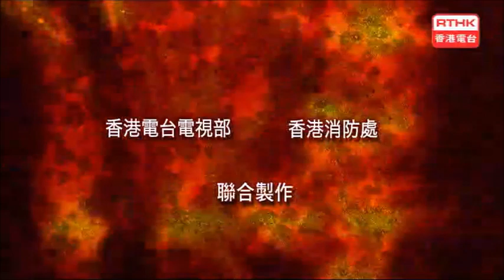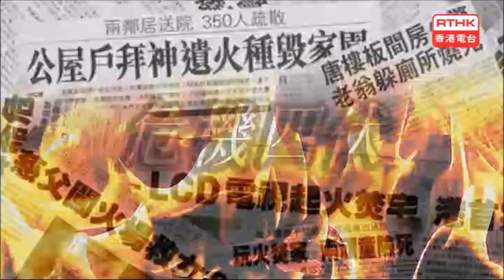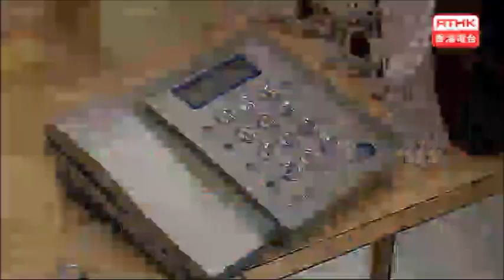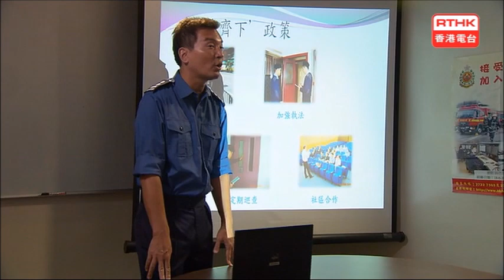羅仲謙 海俊傑 陳麗雲 RTHK 火速救兵 危機四伏 2011